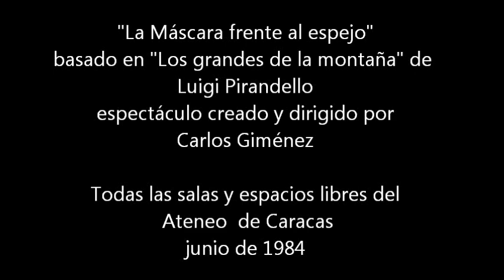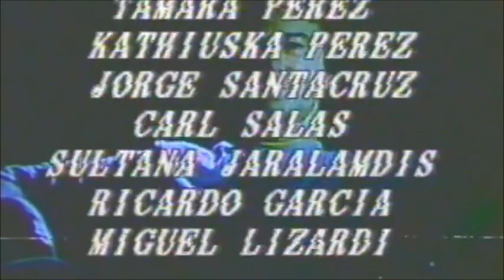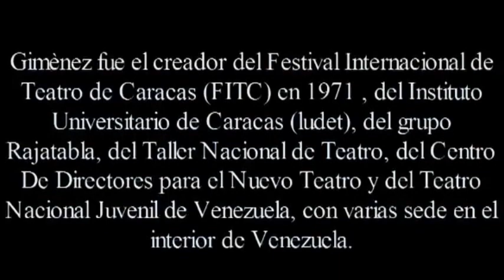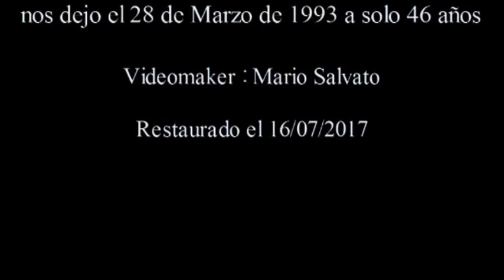Carlos Giménez: "La Máscara frente al espejo" 1984 (3)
"Nadie es libre, ni aún en las más perfectas sociedades democráticas. Es el fantasma del fascismo". Carlos Giménez, 1984.

Tercera y última  parte de la entrevista a Carlos Giménez sobre/y su espectáculo "La Máscara frente al Espejo",  basado en "Los grandes de la montaña" de Luigi Pirandello,  escrito y dirigido por Carlos Giménez. Esta obra fue presentada dentro del Festival Pirandello, también creado y dirigido por Carlos Giménez, en todas las salas y espacios del Ateneo de Caracas, junio de 1984.

"Un director tiene la insolencia de hacer un espectáculo simultáneamente masivo y de cámara. ¿Quién es éste, que sin distanciarse de su línea creativa, así, de pronto, de una vez, de una día para otro, rompe sus propios cánones e inventa y reta descaradamente tu imaginación? Claro, es Carlos Giménez. "La Máscara frente al espejo" es un espectáculo que no sólo agota todos los espacios del Ateneo, sino también casi todos los recursos del teatro; es algo diferente a lo visto aquí, incluyendo algunas de las mejores cosas mostradas en los festivales internacionales". Rubén Monasterios, El Nacional, Caracas, 30/06/84

Final de la explicación de Carlos Giménez de cómo surgió su espectáculo:
"Pero cuando Pirandello emerge de esa inmensa soledad (el foso de la Sala Anna Julia Rojas), los espectadores, esa caravana de ángeles detrás de él, encuentran el escenario vacío y descubren, emergiendo de las entrañas del escenario, lo que es el mundo del teatro. Cuando se levanta el telón en la platea están los actores y las actrices, los protagonistas de la gran mascarada, y se está entonces frente al espejo, como si se le hubiera dado vuelta: el público en el escenario y los actores y actrices en la platea, aplaudiendo.

Porque, en última instancia, el lugar de uno y de otro se confunden en el momento en que el telón se levanta. Porque la misión del teatro es mezclar la realidad con la fantasía. Y esa zona de misterio es la que se recorre durante todo el espectáculo.

Se lograron cosas extraordinarias:travestis y prostitutas bailando con marineros, el público bailando con prostitutas y con los marineros, músicos con sus bandas, prestidigitadores haciendo sus magias. Una especie de apoteosis de la imaginación que sólo puede existir en el arte, en la zona de misterio, donde las cosas no tienen explicación, sino que existen por sí mismas porque son una obra de Dios, una obra de la inspiración del creador".

"Tuve el enorme privilegio de ser espectador de semejante y tamaña performance. Nunca antes ni después tuve noticias de algo semejante.  Carlos me honró con el privilegio de incluirme en el grupo cuyo recorrido terminaba sorpresivamente en el escenario para asistir a la más hermosa de las escenas, Luigi Pirandello (Roberto Moll) y creo recordar que Pepe o tal vez Cosme pero no estoy seguro, a bordo de un bote se izaban, remando por el aire, hasta desaparecer en las oscuridades de lo alto. Inmediatamente, para nuestro asombro - pues después del largo recorrido de escenas que habíamos transitado, no estábamos en condiciones de afirmar en dónde nos encontrábamos- se levantó un gigantesco telón dejando ver la sala Anna Julia Rojas colmada e iluminada "a giorno". El público de pie ovacionaba y "nos" aplaudía a rabiar. Nosotros, con conciencia de público, sentíamos transformarnos en personajes. Experiencia profundamente pirandelliana. Inolvidable."
Alejandro Ruiz, Córdoba, 9 de noviembre de 2019.

El espectáculo contó con la participación de los grupos Rajatabla,  Nuestro Grupo, Espressarte, Pasajeros, Asociación Venezolana de Ilusionistas y la participación especial de Elba Escobar, Alma Ingianni, Patricia Toffoli y Manolo Manolo.

Video dirigido por Danny Guarenas para la División Audiovisual de la UCV. Programa emitido en la Televisora Nacional (Venezuela).